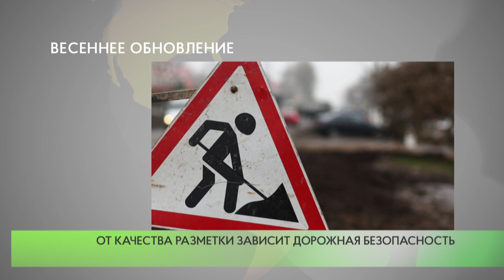Весеннее обновление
17 апреля в Одинцовском округе приступили к выполнению работ по нанесению дорожной разметки. Восстанавливаются пешеходные переходы и тактильная плитка, проводится покраска бортового камня.